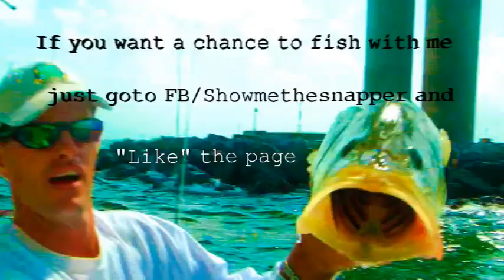How To Catch HUGE SNOOK and Snapper at Skyway Bridge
Took a trip in Tampa Bay with Snapper and Grouper in mind.  We got some Snapper but instead of grouper, this time  a HUGE  Snook ate my Swimbait.

Check out some of our other Show Me The Snapper Videos below if you like fishing.